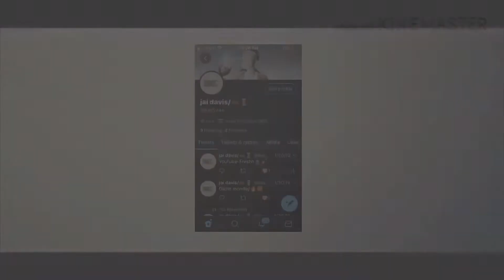I switched to builder pro and this happened....